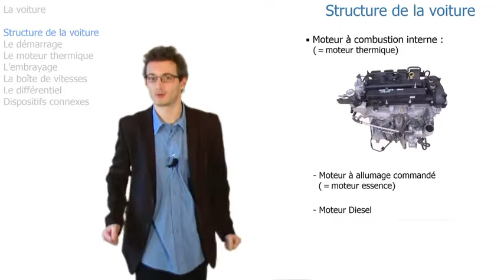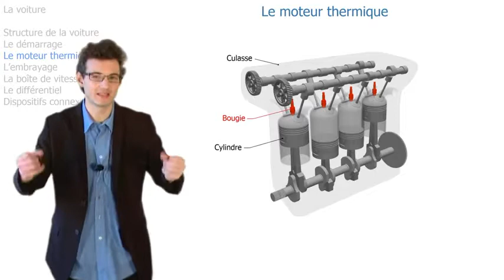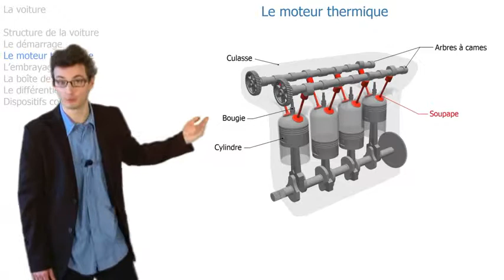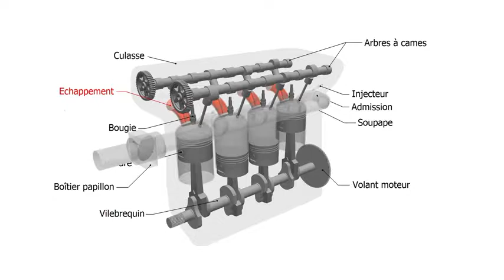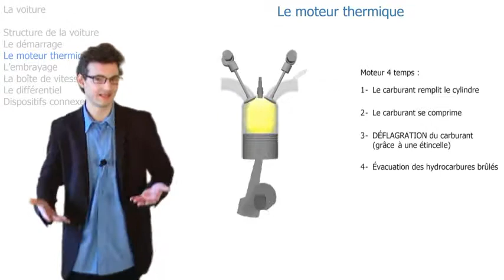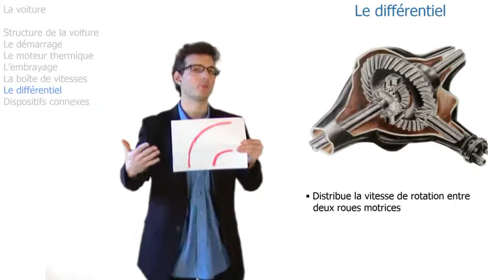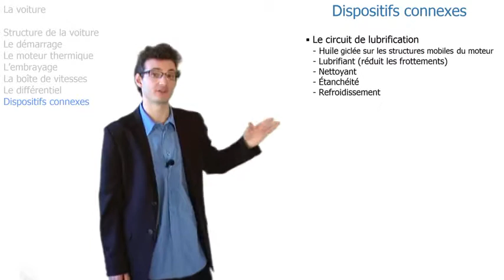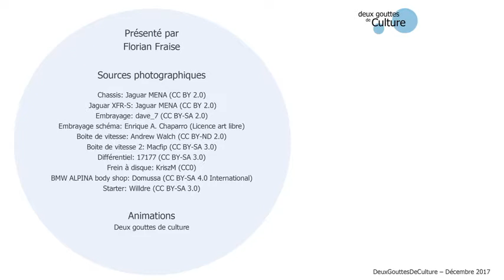Comment fonctionne une voiture, en bref ! - Peguy DOUNTIO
Peguy DOUNTIO

Comment fonctionne un moteur à essence ?
À quoi sert le démarreur ?
Quelle est la fonction du dispositif d'embrayage ?